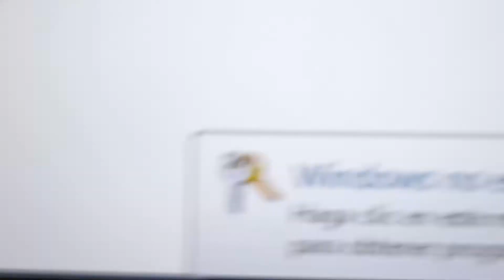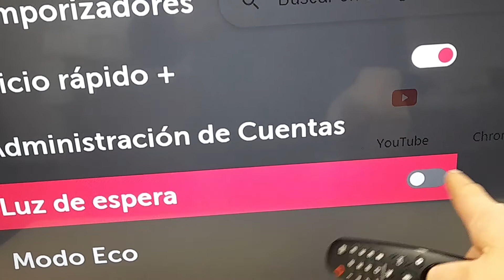como apagar el led o luz de encendido (espera, stand by) en un Snart tv LG serie UK6550